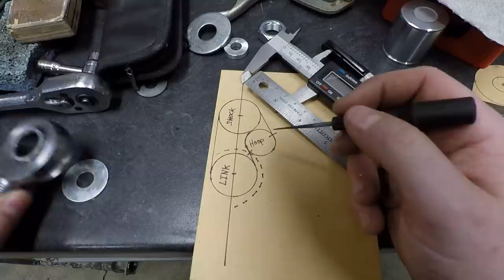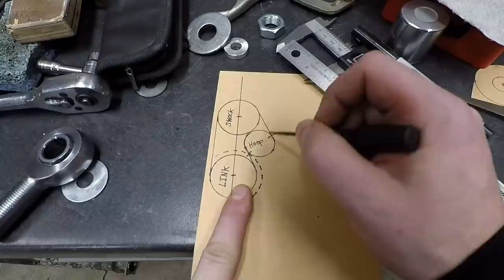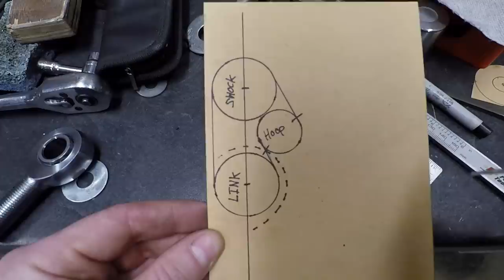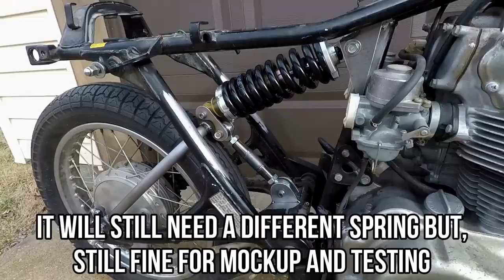Honda CB500 Monoshock Conversion!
Honda CB500 Monoshock Conversion! This project is a collaboration with  @milezero.racers  is building a Honda CB450 cafe racer. His vision for the bike included a monoshock conversion so he approached me to see if I could help. I was able to source a CB500T locally that was perfect to use for design and mockup to eventually send back to him. Watch as I take you through the entire design process as well as show areas of difficulty before finally ending up with a cool single shock design for this epic build!

As this design is in collaboration with Mile Zero Racers our goal is to possibly make this into a kit that you can purchase for your bike. Since this is the trial run piece we will need to do some testing to see what we like and don't like which is why I won't be linking any specific parts yet.  We both feel the CB450 and CB500 bikes are underrated and are excited to bring our own flavors to the platform.  Let us know what you think about the project and if you would be interested in a kit!

Just remember that this is all about community! Ask for help and offer it when you can!

Brick House Builds Amazon Storefront

For updates on this project as well as others be sure to follow along on all the Brick House Builds social media platforms!